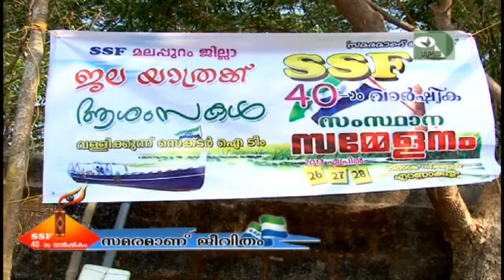SSF 40 വാർഷിക പ്രചാരണംജ്വലിക്കുന്ന ഓർമകൾ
SSF 40 വാർഷിക പ്രചാരണം
ജ്വലിക്കുന്ന ഓർമകൾ